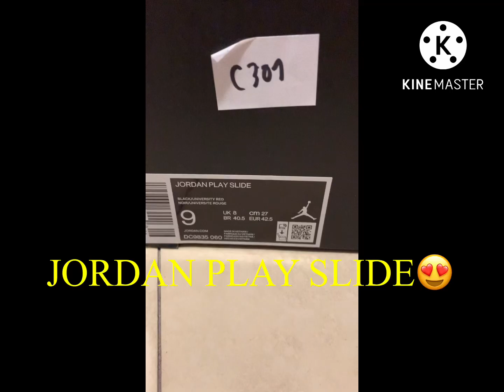JORDAN PLAY SLIDE review on feet